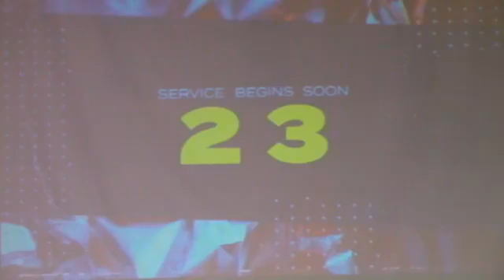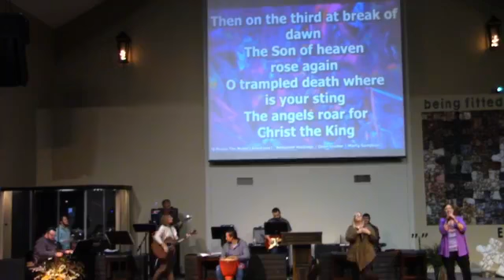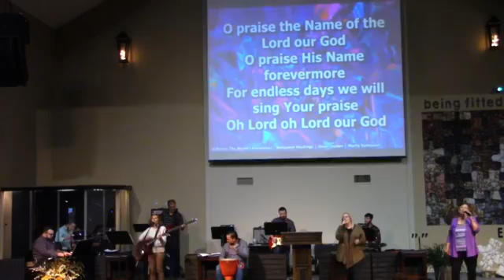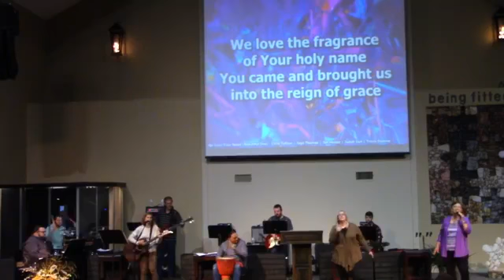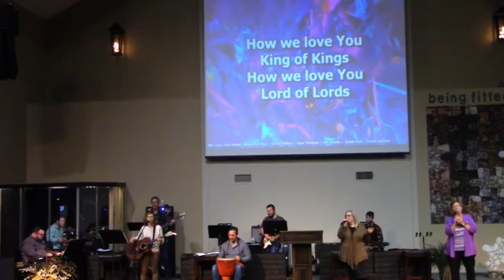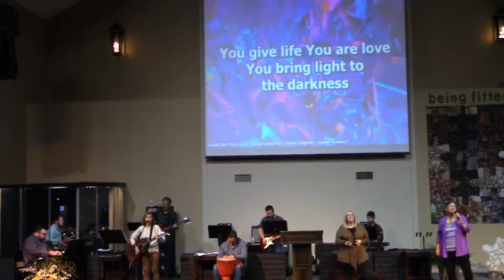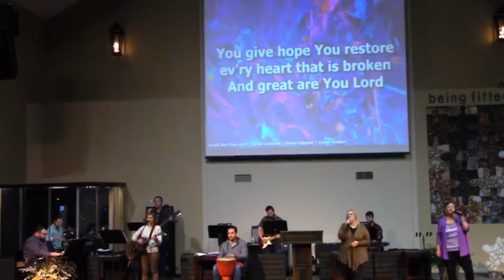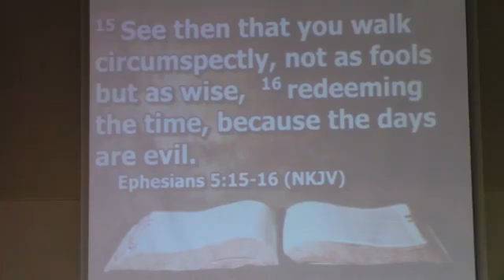Watch your step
Bobby Thornton
11/01/2020
Trinity Church of Hot Springs